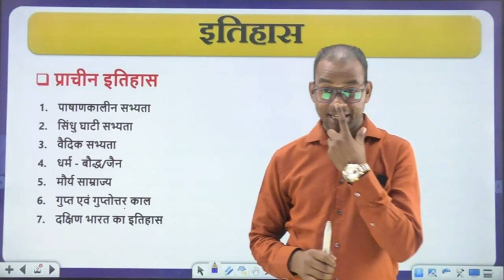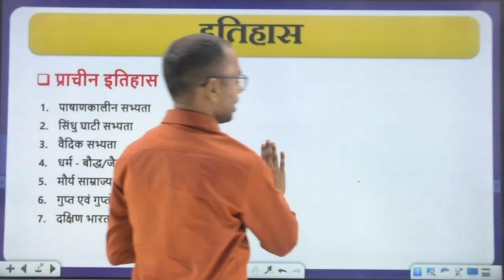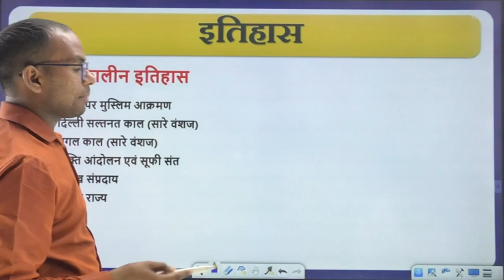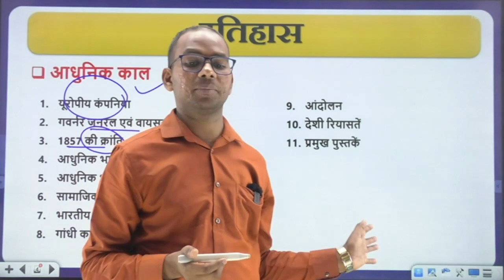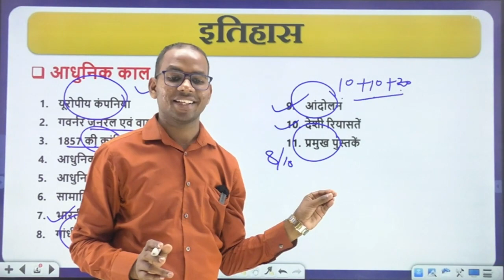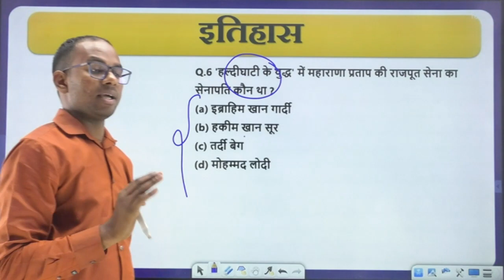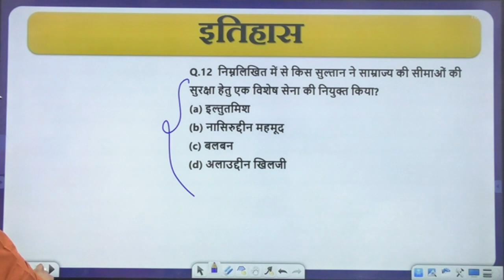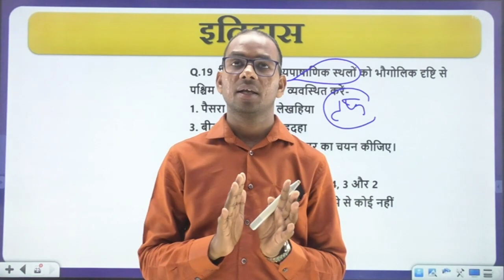History for UPPSC RO ARO | Most Important Questions | UPPSC RO ARO History Classes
This video include History for UPPSC RO ARO, Most Important Questions for ro aro exam, UPPSC RO ARO History Classes

uppsc ro aro history classes
uppsc ro aro complete history
history for uppsc ro aro
ro aro history important topics
uppsc ro aro history questions
uppsc ro aro history preparation
ro aro history questions
ro aro modern history questions
ro aro history study for civil services
history questions for uppsc
history important questions for uppsc 2023
modern history important topics for ro aro
ro aro history classes
ro aro history classes 2023
vedic ias